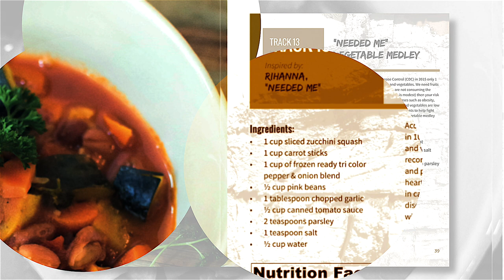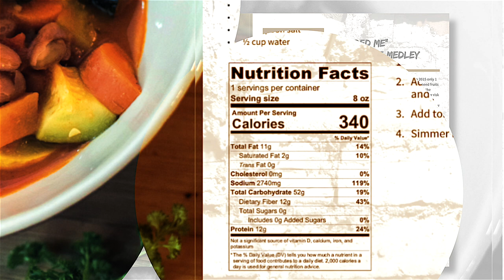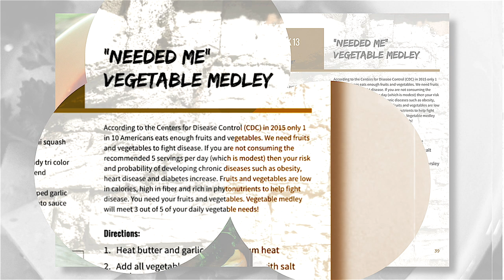Track 13: "Needed Me" Vegetable Medley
Today we will go over my unique recipe for "Needed Me" Vegetable Medley, Inspired by the song "Needed Me" by Rihanna.
My recipe called ”"Needed Me" Vegetable Medley."

Ingredients:
#1. 1 cup sliced zucchini squash
#2. 1 cup carrot sticks
#3. 1 cup frozen ready tri color pepper & onion blend
#4. 1/2 cup pink beans
#5. 1 tablespoon chopped garlic
#6. 1/2 cup canned tomato sauce
#7. 2 teaspoons parsley

Calories: 340
Fat: 11g
Sat fat: 2g
Cholesterol: 0mg
Sodium: 2740mg
Carbs: 52g
Fiber: 12g
Sugar: 0g
Protein: 12g

James Lucas III, MS, RD, CSSD; Certified Sports Nutritionist, Registered Dietitian and Exercise Physiologist, UCONN and Yale Hospital dietetic intern graduate.

to learn how my customized sports nutrition meal plans will help you perform at your PEAK LEVEL!